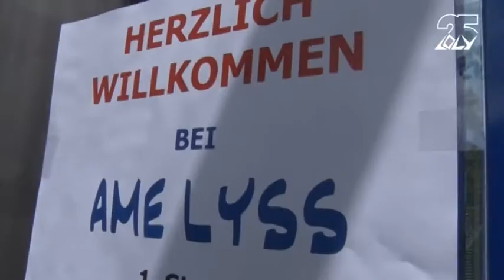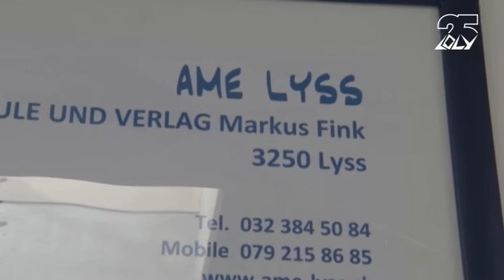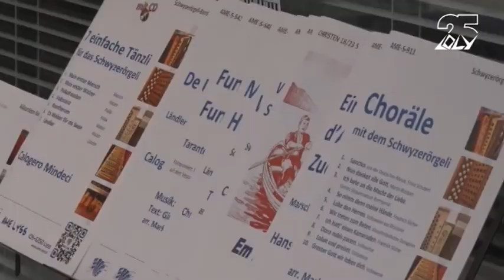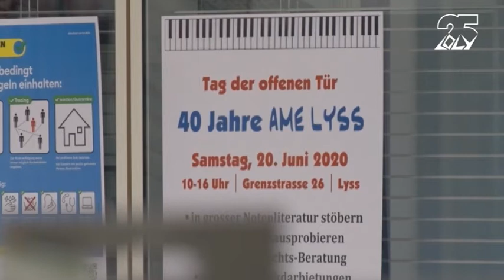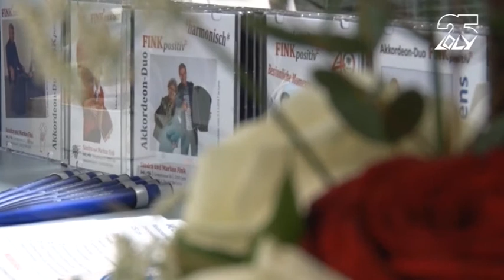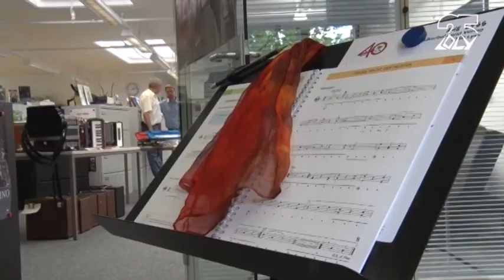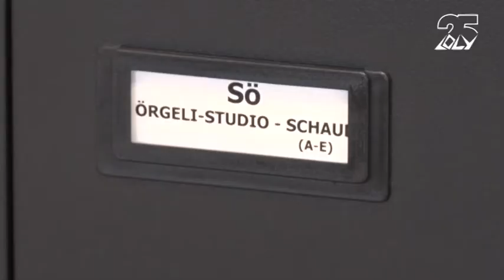40 Jahre AME LYSS - Musikschule und Verlag Markus Fink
Das Lysser Lokalfernsehen LOLY hat am Tag der offenen Tür vom 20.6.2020 "40 Jahre AME LYSS - Musikschule und Verlag Markus Fink" einen Bericht gemacht.